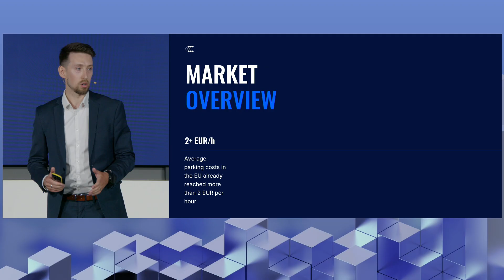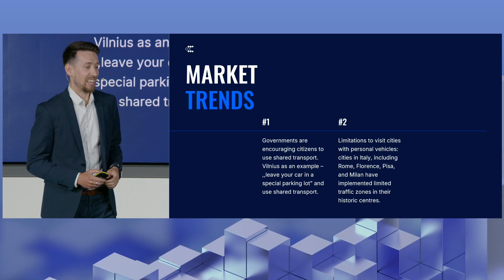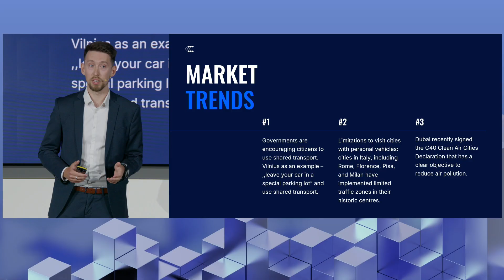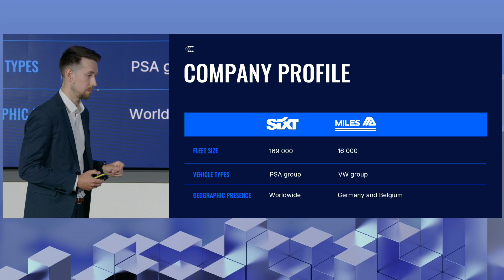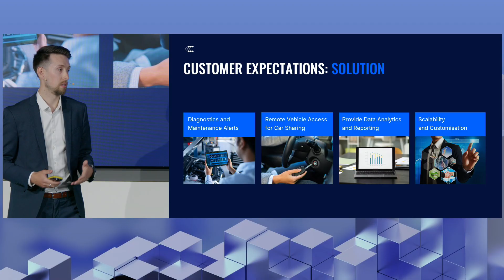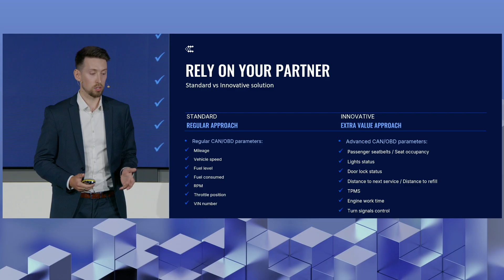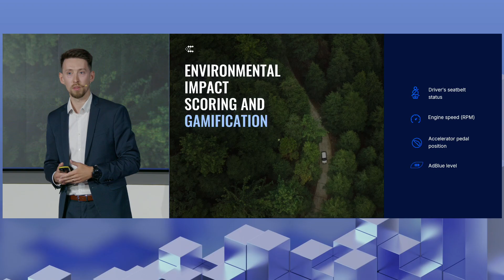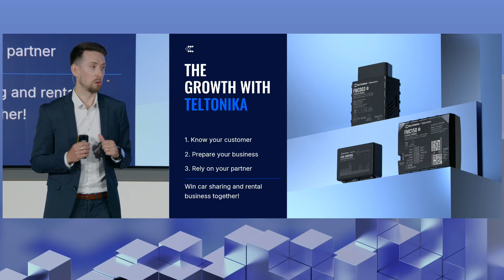Expert Take | Car Sharing and Rental Business | Teltonika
As the car sharing and rental business continues to boom, learn how Teltonika’s telematics solutions can help you get the most out of these opportunities.

00:00 – Intro
00:46 – Car sharing & rental markets
02:08 – Global initiatives
03:35 – Know your customer
05:24  – Know the customer expectations
06:24  – How to prepare your business?
08:59 –  Gamification in car sharing
09:38 – Driver safety
10:24 – Key takeaways